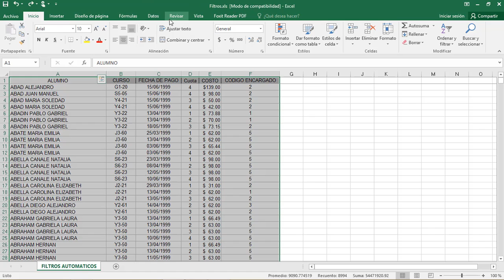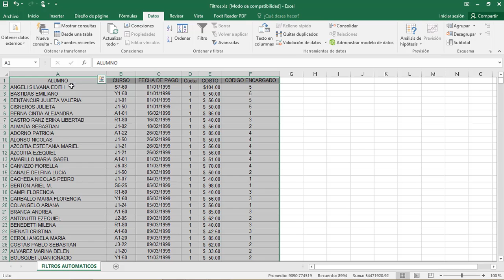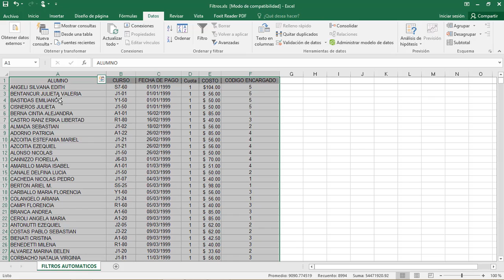Ordenar datos en Excel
En este vídeo veremos las distintas formas de ordenar los datos en Excel